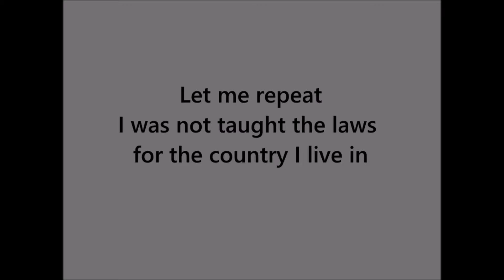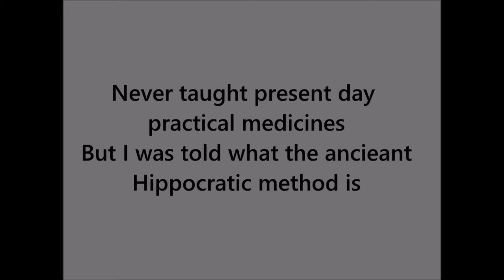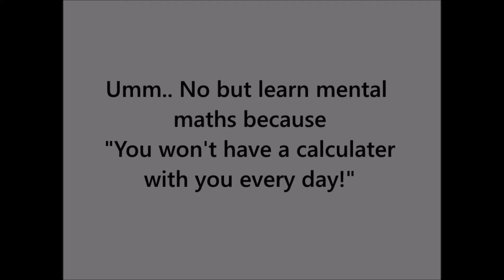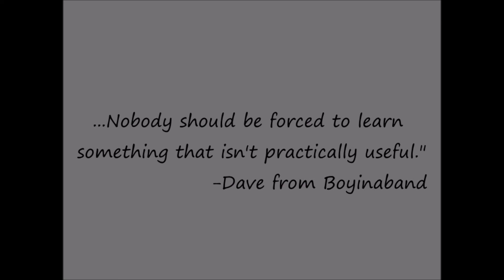Dont Stay In School by Boyinaband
This video is in no way telling you to drop out of school. It is simply stating how the education system needs to change. Talk to your teachers, ask them if they can do a quick lesson on something you will need to know for your adult life such as taxes or tips on how to get a job. The adult life isn't easy, get the advice you need while you still can.